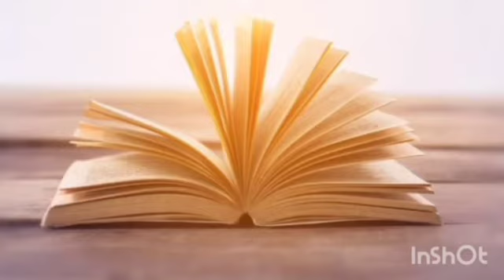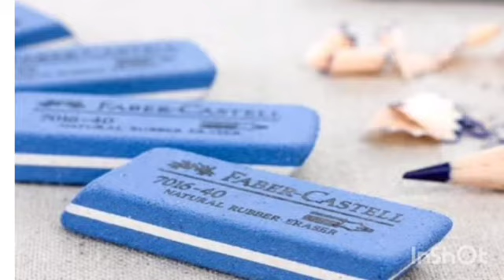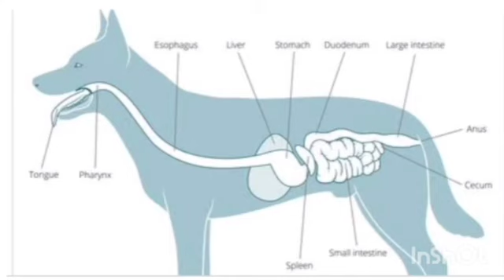Things that are not used for what they are mean for || புரட்சியின் புதுமை || success in reverse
Things that are not used for what they are meant for...

anniyan facts
puratchiyin puthumai
success in reverse facts
ulta success facts
intresting facts
two face facts

tq corona video link

different rain video link